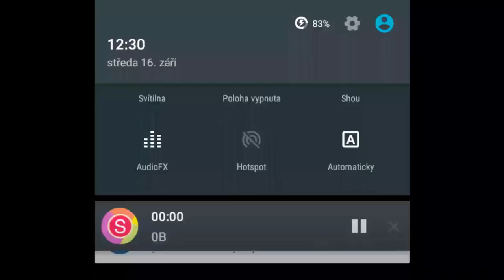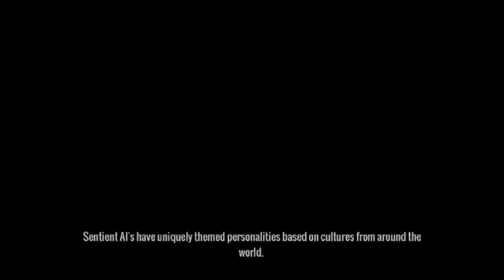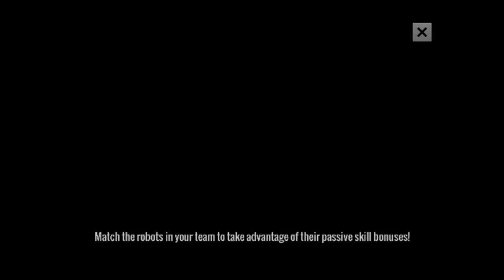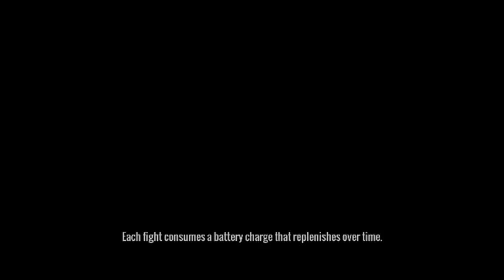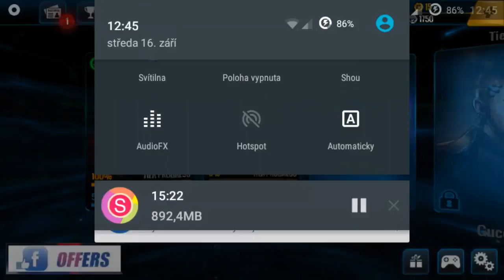Ultimate Robot Fighting android gameplay